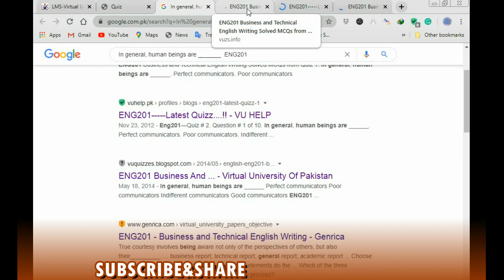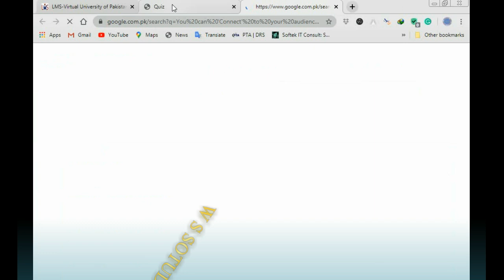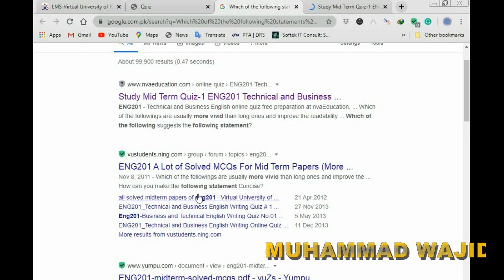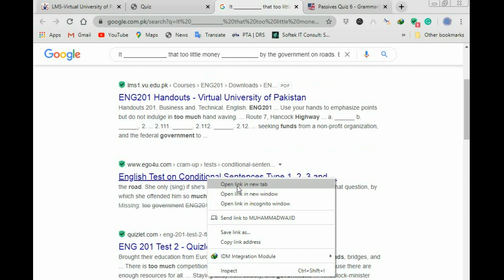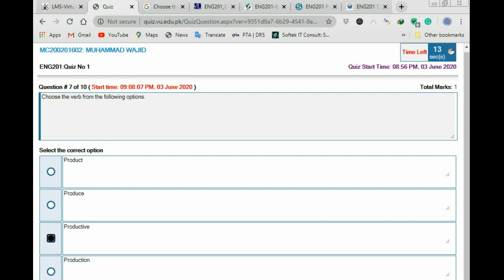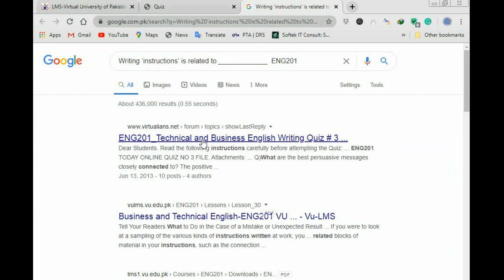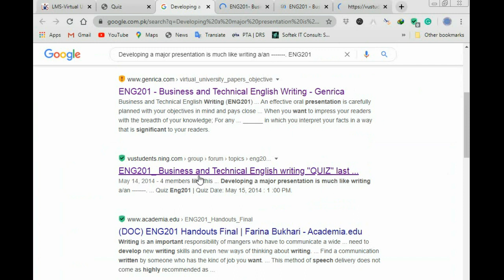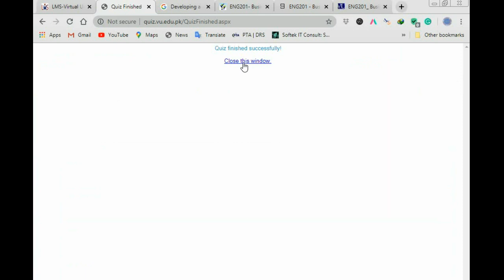ENG201 QUIZ 1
AP LOG BS QUESTION DAIKH LNA MERI HO SAKTA H MISTAKES HN